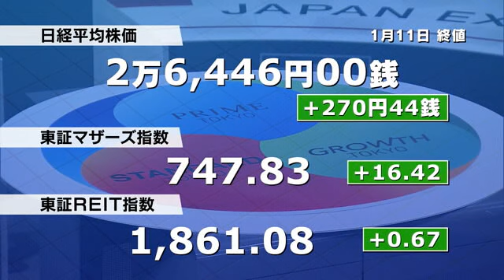日経平均株価 4営業日連続で値上がり 終値2万6446円 (2023年1月11日)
日経平均株価は4営業日連続で値上がりです。

上げ幅は一時300円を超えるなど、ほぼ全面高の展開となりました。

終値は10日より270円高い2万6446円でした。